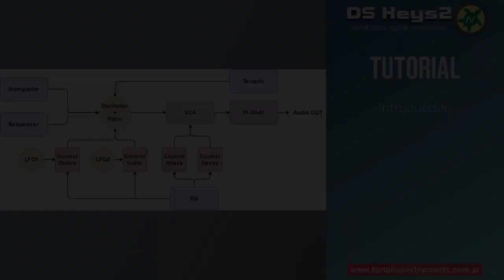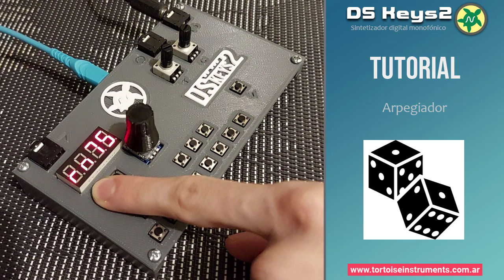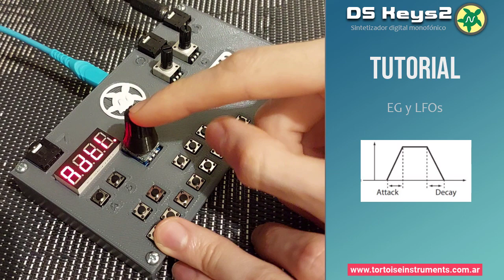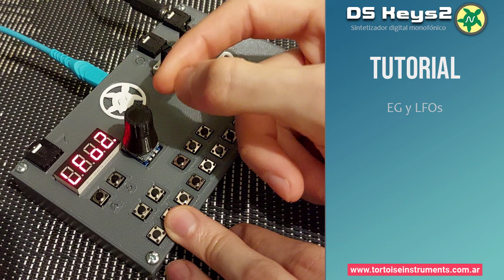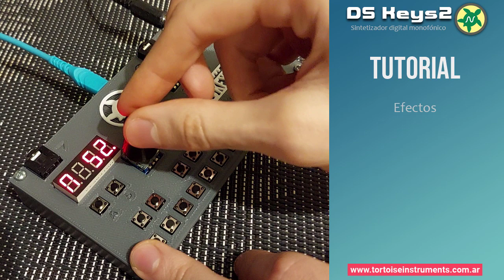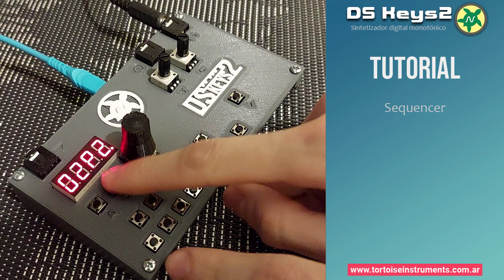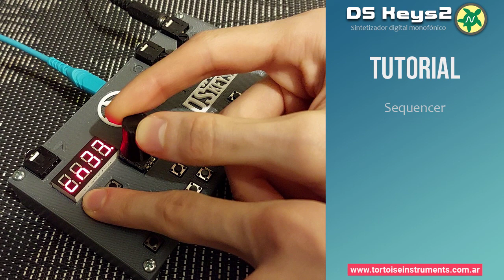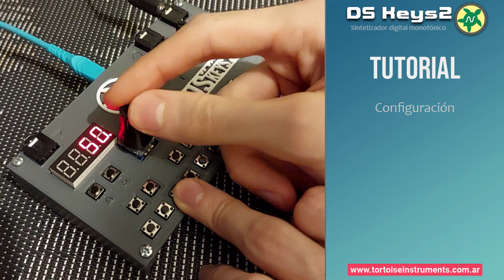Sintetizador DS-Keys2 | Tortoise Instruments | Tutoriales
00:00 Intro. Características.
02:30 Arpegiador.
06:30 Sonidos. Osciladores.
09:19 Envelope Generator y LFOs.
12:43 Efectos.
15:08 Sequencer. Uso básico.
17:08 Sequencer. Uso avanzado.
20:21 Configuración.